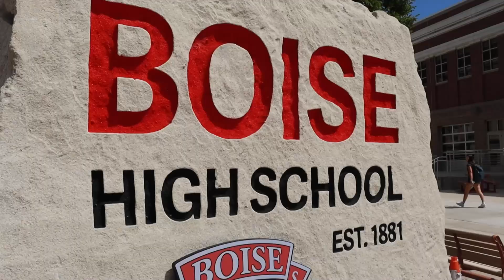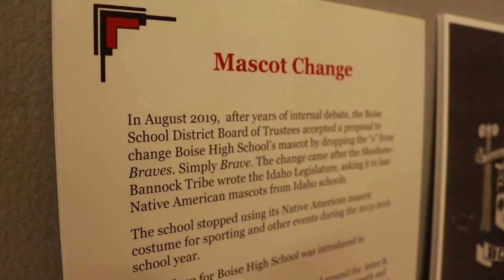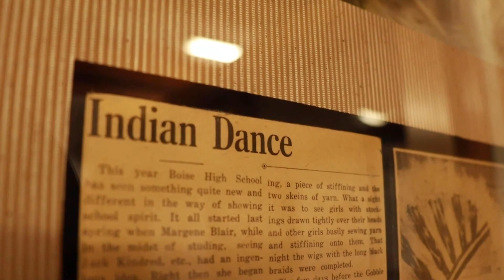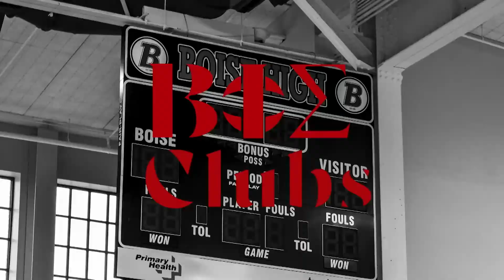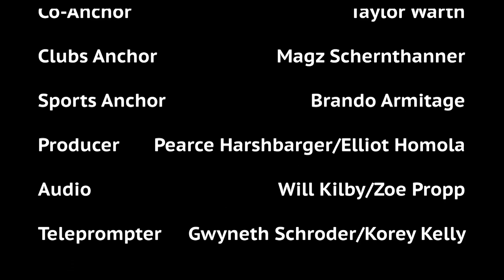Announcements - September 22, 2023